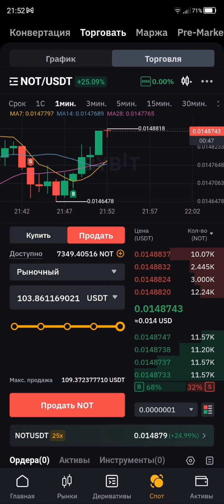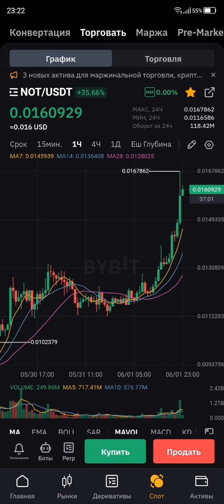🔥🙏БОГ-АТСТВО: ТАЙНЫ, ИНТЕЛЛЕКТ, МУДРОСТЬ! 💥🔥❤️🙏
🔥🚀 КУРС БИОХАКИНГ-ТРАНСФОРМАЦИИ, ОСНОВ РАБОТЫ С БИОЭНЕРГЕТИКОЙ С , ЧЕМПИОНОМ, УЧЕНИКОМ АКАДЕМИКОВ И ЧЕМПИОНОВ МИРА! ОПЛАЧИВАЙ КОГДА ПРОЙДЕШЬ ВСЕ УРОКИ - И GO  в vip-ЧАТ АКАДЕМИИ!

ЭТИ ТАЙНЫ - СПОСОБНЫ ИЗМЕНИТЬ ЖИЗНЬ, ТЕЛО, ЗДОРОВЬЕ, ЭНЕРГЕТИКУ И ДАЖЕ РАСКРЫТЬ СВЕРХСПОСОБНОСТИ!

КНИГИ НА AMAZON /eng/
Ruslan Raduha
IN SEARCH FOR MAGES: KEEPERS OF THE RAINBOW BRIDGE
God: the science of immortality

❤️ Поддержать Академию и Канал "ЦЕЛИТЕЛЬ БОГА":
ZEN - карта
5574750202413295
TRUSTEE PLUS /eur/
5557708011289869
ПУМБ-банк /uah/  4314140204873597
Тelegram - кошелёк: @NeoAvatar1
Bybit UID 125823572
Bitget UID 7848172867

НОВЫЙ КУРС АКАДЕМИИ В ЧАТЕ
🔥 🕉SANSKRIPT🕉🔥
 🔥 ХОЧЕШЬ ПРОКАЧИВАТЬСЯ В ТЕМАХ ДЕНЕГ, КРИПТЫ И ГАРМОНИИ ЖИЗНИ?

ВСЕМИРНАЯ АКАДЕМИЯ СОВЕРШЕНСТВА РУСЛАНА РАДУГИ «AVATAR»
О Мастере:
*целитель, психолог, автор 8-ми книг, *эксперт по биохакингу, духовности, йоге,
*чемпион кунгфу, КМС,
*30-летний опыт преподавания

Приглашаем Вас!
*Решение проблем жизни, бизнеса, мотивации
*Личные тренировки с чемпионом, ЛФК, ТКМ, ЗОЖ, ТАЙЧИ, КУНГФУ диета, питание, набор мышц, коррекция веса, самозащита, омоложение...

Подробнее о Мастере:
* Обучался у знаменитых Академиков и vip-целителей президентов и миллиардеров
* Чемпион,  семь спортивных разрядов;
* Писатель, призёр конкурсов авторской песни;
* Высшее образование - в области химии, биологии, валеологии;
* Мистик, Наставник, Шифу Кунгфу, исследователь Тайн Духовности;  путешествовал по востоку в поисках Мудрости и Мастеров
* Автор системы здоровья, трансформации и биохакинга

🙏❤️TRANS-ФОРМИРУЙСЯ с Avatar-OM:
КУРС-ЛЕГЕНДА МЕНЯЕТ ЖИЗНИ!
 ОСНОВНОЙ КУРС 1 СТУПЕНИ *SB_TRANS_REALITY*
УСКОРЕННАЯ ТРАНСФОРМАЦИЯ,ТАЙНЫ ВОСТОКА, ОМОЛОЖЕНИЕ, БИОХАКИНГ; ТАЙНЫ ЗАКРЫТОЙ НАУКИ!

⛩❤️🙏 КУРС ПО ДУХОВНОСТИ, ЦИ-БИОЭНЕРГЕТИКЕ *SB_ENERGY*
⛩❤️🙏 КУРС ДЛЯ ИЗБРАННЫХ:
*A_GENIUS* - ТВОРЧЕСТВО И ГЕНИАЛЬНОСТЬ!
Персональный и VIP-формат. Этот Курс с Мастером, который обучался, среди прочего, на "Мастерской Успеха" Клуба Миллионеров Академика Норбекова!

2.Чат-Коучинг персонально онлайн - 333$, интенсив - один месяц +сопровождение, книги в ПОДАРОК!
4.VIP-Онлайн/оффлайн-Коучинг с Мастером, 777$/месяц
5.Чат-Коучинг в группе до 10 человек - 111 $ /месяц.
   Приглашаем на консультацию с Наставником лично всего за 111$ / 1-2 часа проработки.

💥💥💥КРИПТОКАРТА ДЛЯ ПЛАТЕЖЕЙ КРИПТОВАЛЮТОЙ ПО ВСЕМУ МИРУ БЕЗ ГРАНИЦ!!!🚀 GooglePay, ApplePay, NFC
 А ТАКЖЕ - ДЛЯ ИНВЕСТИЦИЙ, ХРАНЕНИЯ И ОБМЕНА КРИПТЫ- ВСЁ В ОДНОМ ПРИЛОЖЕНИИ!

🚀🔥ЧАТ АКАДЕМИИ"AVATAR"
"КАК СТАТЬ МИЛЛИАРДЕРОМ С НУЛЯ"